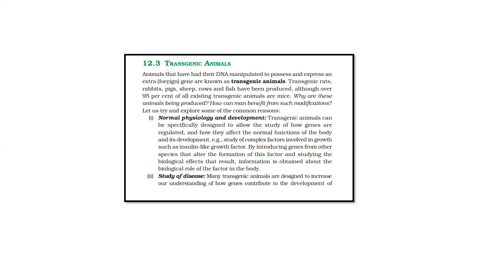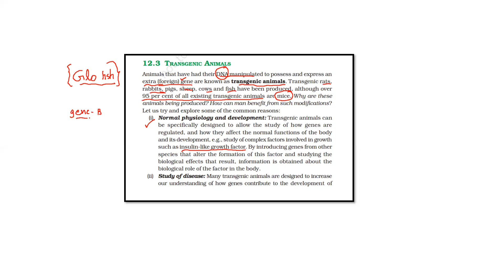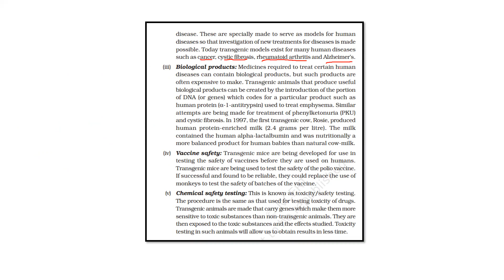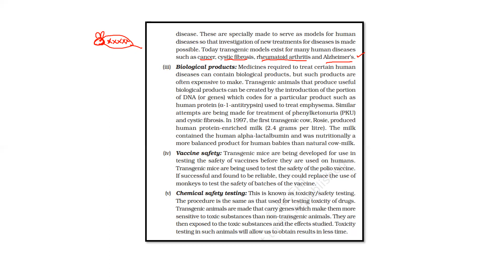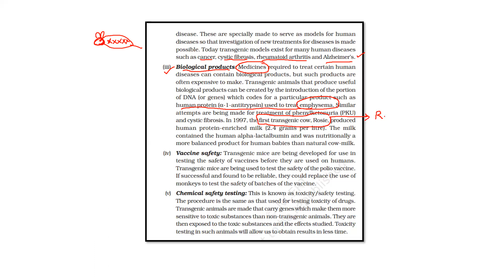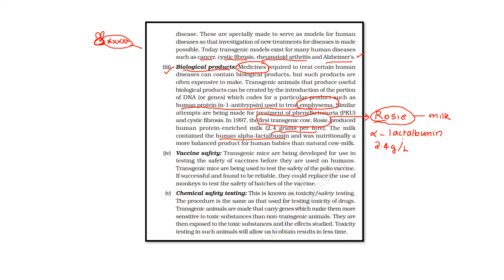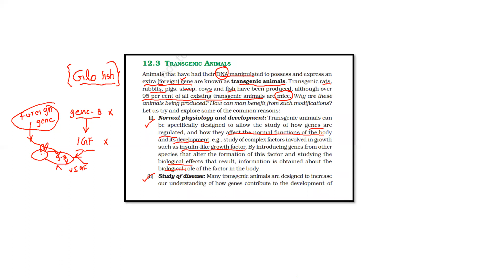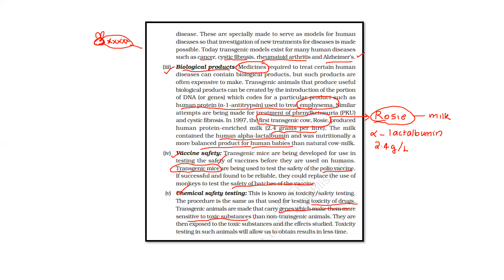transgenic animals#ncert#applications of biotechnology#botany#plustwo#in malayalam#neet#entrance#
Hello learners ,
Do watch the video and share your comments,Happy learning
Other videos link: